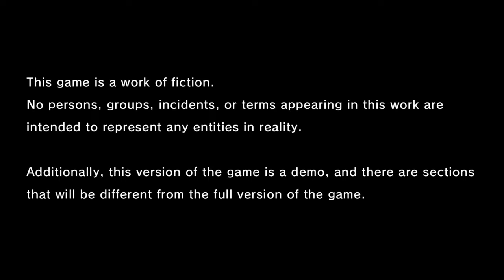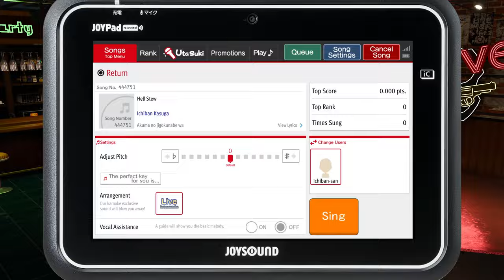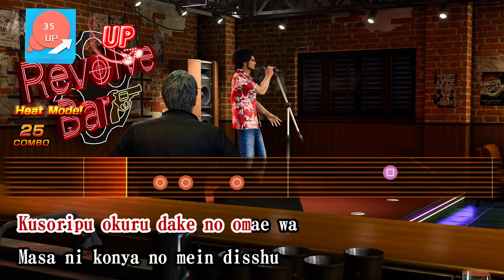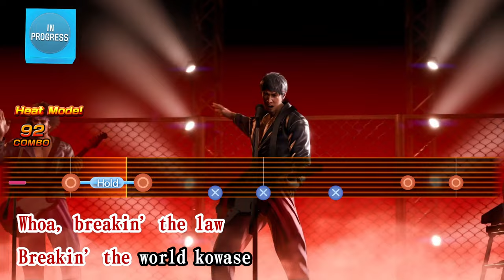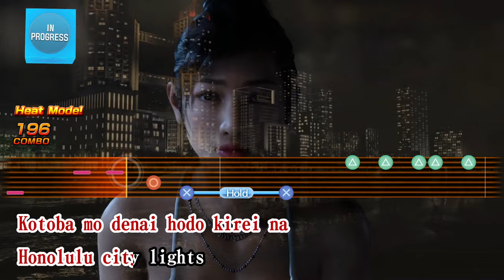I'm SO EXCITED For This Game!! | Soulie Plays: Like A Dragon Infinite Wealth Special Trial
[I guess I didn't realize the capture couldn't handle the Crazy Delivery part cause there was a good handful of frame drops during it, sorry for that.]
I literally cannot contain my excitement for this game. I've been a big fan of the Yakuza series for some time now. I know not all fans of this series are too keen on the new turn-based combat style, I was on the fence about it myself until I tried it... and I have to say It's literally some of the best turn-based combat I've ever experienced in a game, and this is coming from someone who has had a lot of trouble getting into games with turn-based combat over the years. They even managed to make the combat in this game even better than the previous one with Ichiban in it. I can't wait for the full release in January! I might do a series on it, we'll see.